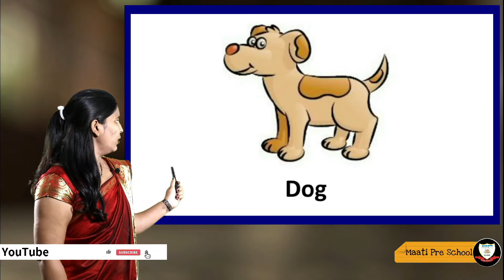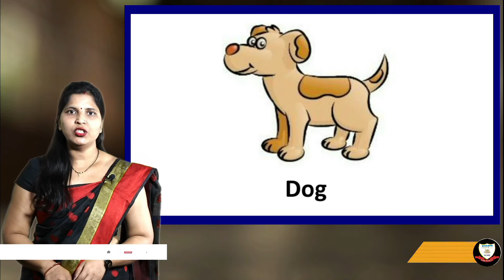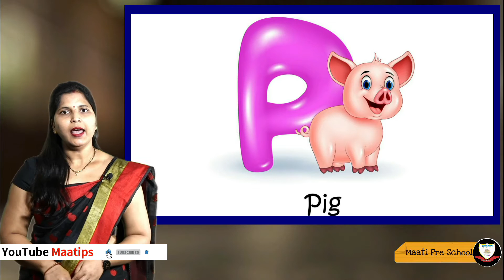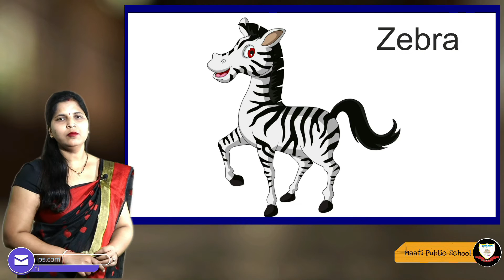Nursery G.K. Day12 REVISION-ANIMALS Oral Spelling of D. Animals & W. Animals (IN Hindi & English)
For Class Nursery  Subject G. K. Day 12 Subject code GKD012

This video is very useful for kids and their parents for learning REVISION- ANIMALS Oral Spelling of  D. Animals & W. Animals . Maatips presents a video in English and Hindi for children,

 Practice Time for previous HW